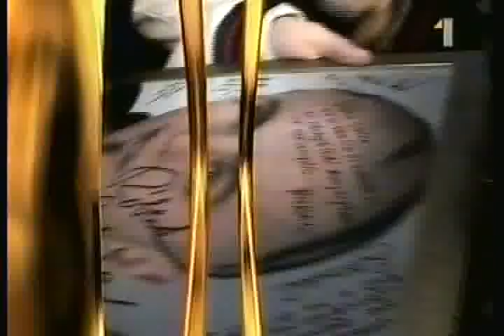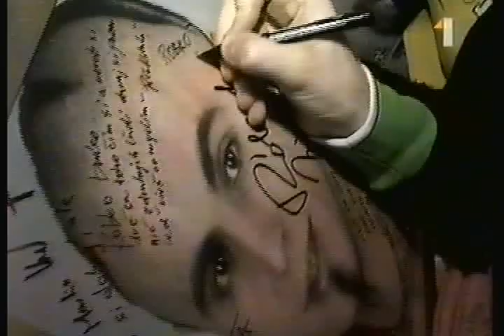SHS1 - Robo Mikla - rozluckovy medailon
Vysielane v STV v Magazine Slovensko hlada superstar I. v roku 2005.